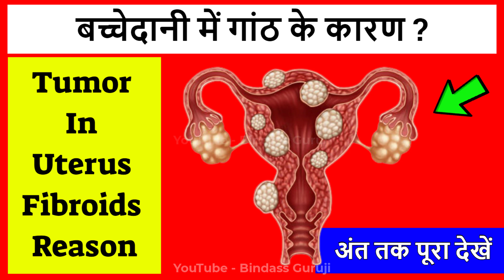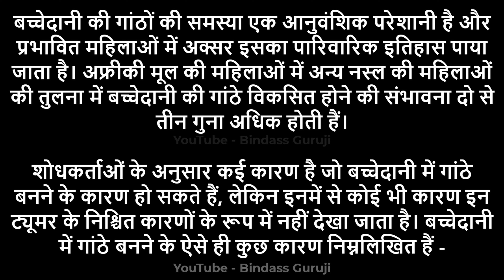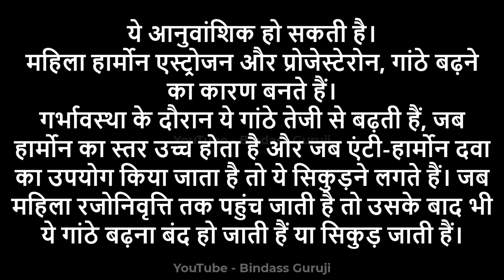बच्चेदानी में गांठ होने के कारण - Uterus (Bachedani) me ganth ka karan in hindi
बच्चेदानीमेंगांठ कैसे हो जाती है?
बच्चेदानी में गांठ का इलाज क्या है?
बच्चेदानी में गांठ होने पर क्या खाना चाहिए?
बच्चेदानी में गांठ कितने प्रकार की होती है?
UterusMeGanth Ka Ilaj in Hindi
बच्चेदानी में गांठ का घरेलू इलाज
बच्चेदानी में गांठ के लक्षण
बच्चेदानी में इन्फेक्शन के लक्षण
बच्चेदानी में गांठ का ऑपरेशन
बच्चेदानी में गांठ का होम्योपैथिक इलाज
बच्चेदानी में गांठ का ऑपरेशन का खर्च
बच्चेदानी में कैंसर के लक्षण
बच्चेदानी में गांठ का आयुर्वेदिक इलाज